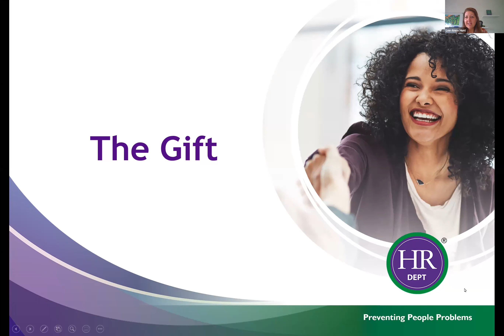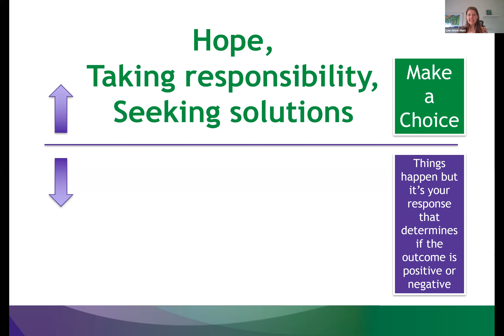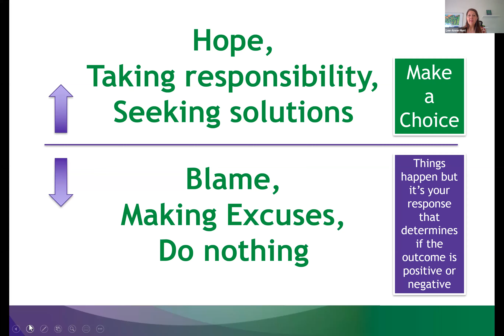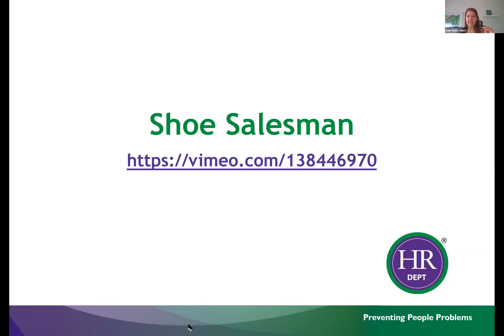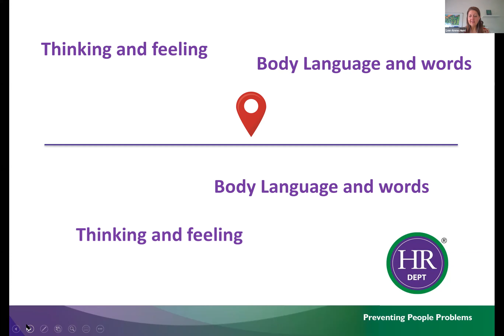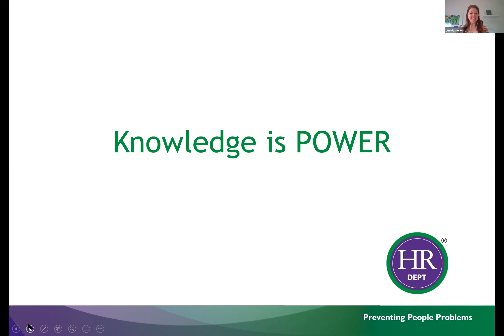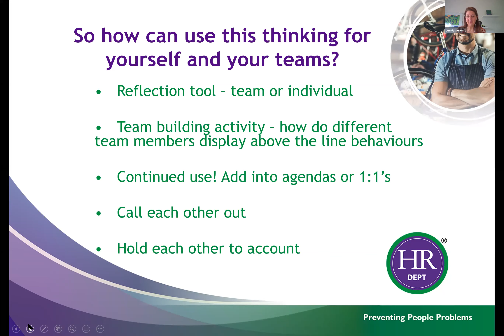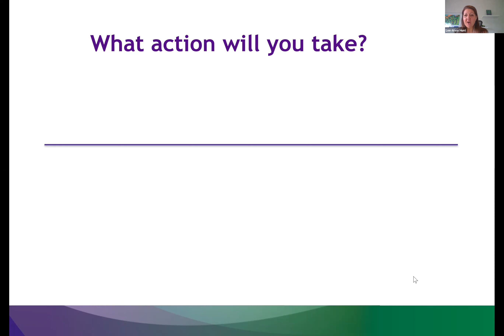Fresh Networking Webinars | Above the Line, Below the Line Thinking by Lee-Anne Hunt